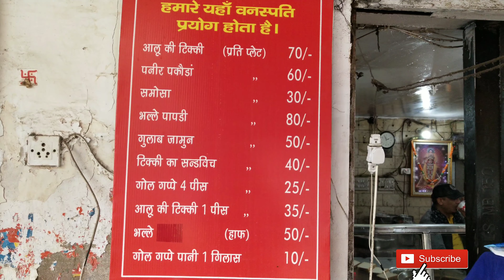Heart Shape Tikki | Special Rice Gol gappe | Sindhi Tikki Corner | Karol Bagh Street Food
Hey Friends, So in this video i am reviewing one of the famous Heart Shape tikki at Sindhi Corner Karol bagh.
I also tried Rice Gol Gappe.
both taste good.. so this place is highly recommended by me.

    TASTE OF TIKKI- 9/10
    TASTE OF GOL GAPPE - 8/10

ADDRESS:

        SINDHI CORNER
        53/27  Ramjas road block 53
                Karol Bagh

previous videos-